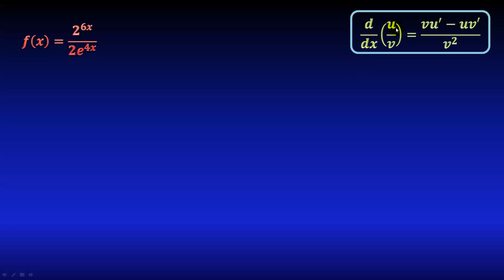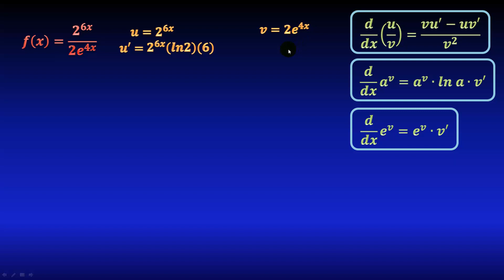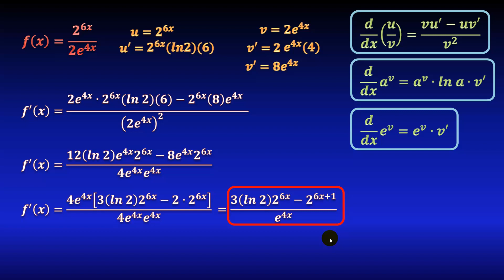Derivada de una división de exponenciales, regla del cociente, MUY FÁCIL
En este video veremos cómo derivar una división de exponenciales, mediante la regla del cociente de dos funciones, y regla de derivada de función exponencial con regla de la cadena, paso a paso.

** MIRA TODOS MIS CURSOS AQUÍ **
** BIBLIOGRAFÍA **
- Calculus, Spivak
** DONACIONES **